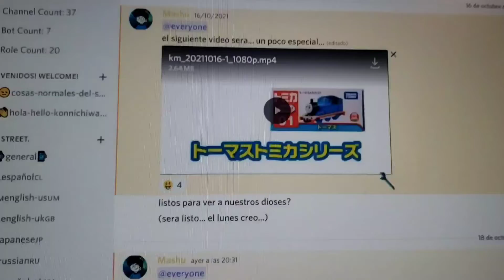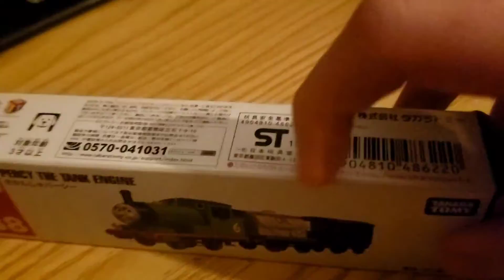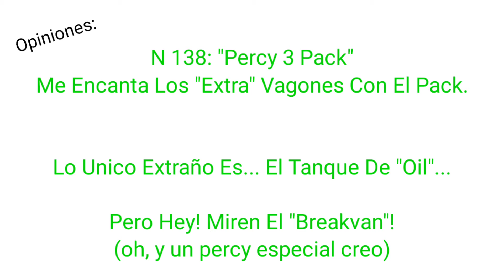(Thomas TOMICA Series) N 1, 138 Review! [ESP]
"OWO!"
"EL MASHU POR FIN PUBLICA EL VID!"
"UWU ESTOW MUY FEWIZ!"

Mas Links Despues...